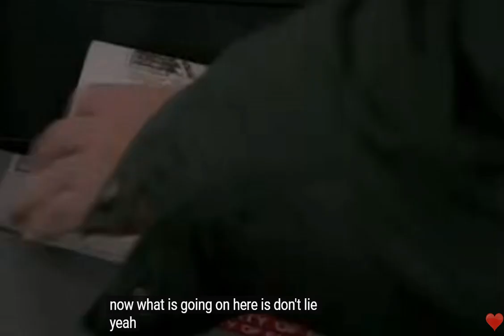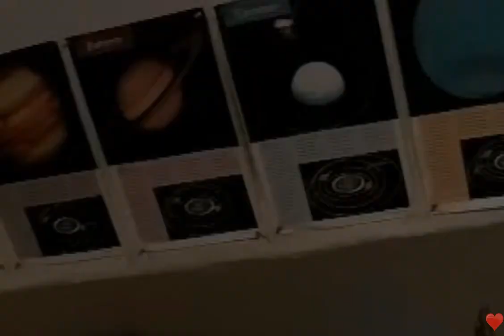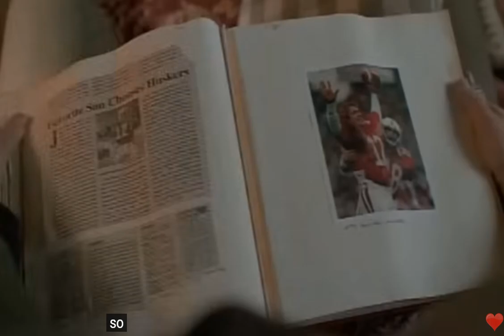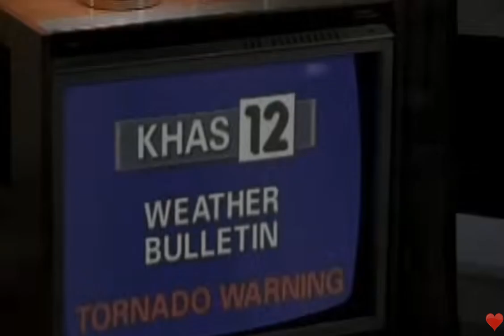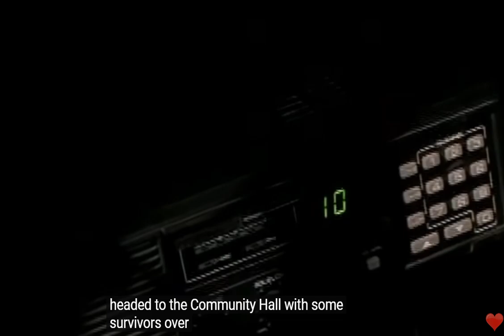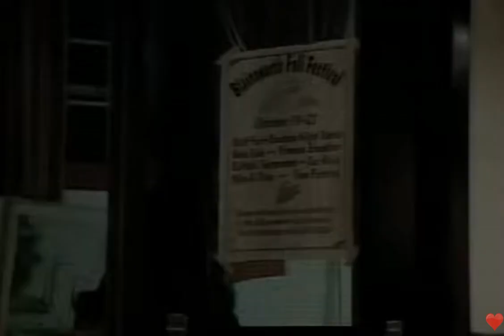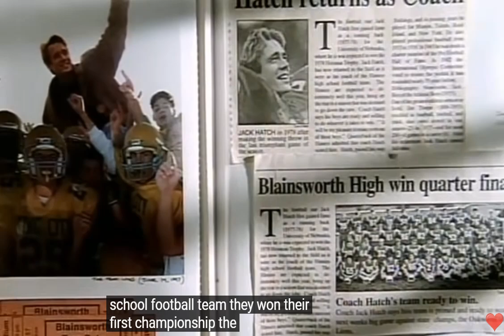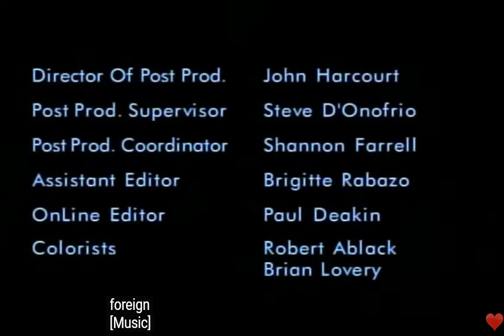USA 드라마 《트위스터의 밤》 [NIGHT OF THE TWISTERS] 감동의 결말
1980년 6월 그랜드 아일랜드에서  발생한 토네이도(tornado) 사건 실화를 바탕으로 출간한 소설 "NIGHT OF THE TWISTERS"를 영화화한 수작.
결말에서 느끼는 가족애는 감동이네요.
작가: Ivy Ruckman(아이비 러크먼)
장르: 청소년 드라마
배경: Grand Island, Nebraska (네바라스카주 그랜드 아일랜드)
발행일: 1984년
아래는 URL은 소설을 소개한 위키피아입니다.